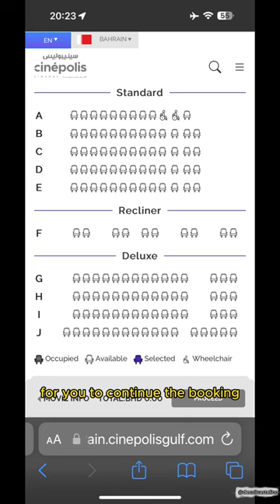CINEPOLIS BAHRAIN/ Cinépolis Cinemas - Atrium Mall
Cinepolis Bahrain is a haven for movie enthusiasts seeking an unparalleled cinematic experience. Nestled within the heart of Bahrain, this state-of-the-art theater is a haven that combines modernity with comfort, offering patrons an unforgettable movie-going journey.

From the moment you step inside, you're enveloped in an ambiance that screams sophistication and luxury. The lobby boasts sleek design elements and a welcoming atmosphere, setting the tone for the premium entertainment experience ahead.

As you approach the ticket counters, friendly staff members greet you, ready to assist in choosing from an array of movie options. The anticipation builds as you head towards the concession stand, where the scent of freshly popped popcorn and the sight of tempting snacks and beverages await, ensuring your movie experience is complete with delicious treats.

Stepping into the theater halls, the plush seating arrangements and spacious layouts ensure every viewer enjoys optimal comfort. The screens are vast, the audio crisp, and the visuals stunning, delivering an immersive cinematic spectacle.

Cinepolis Bahrain isn't just about watching movies; it's about indulging in an experience. The cutting-edge technology and premium amenities cater to every movie lover's desire, transforming a regular movie night into an unforgettable escapade. Whether it's the latest blockbusters or timeless classics, Cinepolis Bahrain promises an adventure beyond just a movie – it's a gateway to a world of entertainment and cinematic marvels.